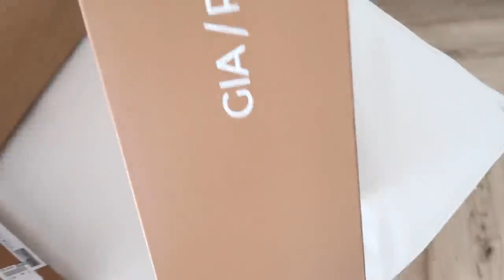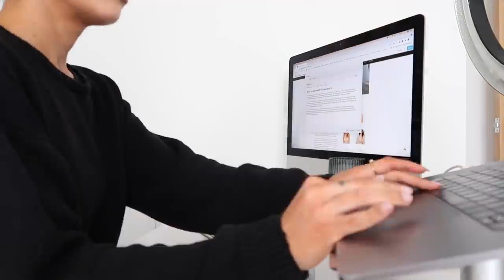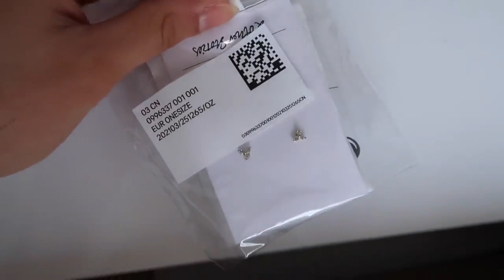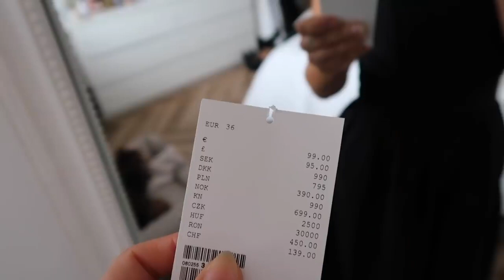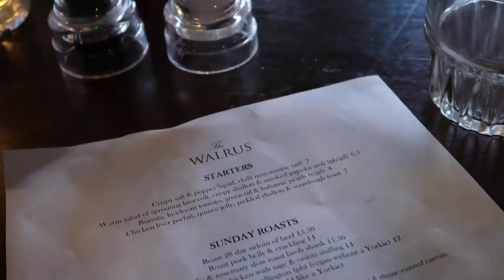BUYING MY DREAM CAR + NEW IN & OTHER STORIES AND BEAUTY HAUL | VLOG | Suzie Bonaldi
✧ BUYING MY DREAM CAR ✧ + NEW IN & OTHER STORIES AND BEAUTY HAUL (oh and an update on how I make my coffee!)

*gifted flowers

✧ WHAT I WORE:
Top (S)

(similar) Cigarette Trousers

Fendi Hoops
(put stock notifications on)

(similar) Glasses

(rose gold currently unavailable)

(similar) Racer Vest

**Midi Dress

Saint Laurent nano Sac de Jour

**Seamless Bra (s)

**Seamless Leggings (s)

**Sandals (4)

**Tube Top Dress (36)

Trainers (diff colour available)

(similar) Knit Sweater

Chanel Sliders
(similar):

✧ ITEMS SHOWN:
Liquid Lipstick (100)

Spectrum Brushes

Foundation (BD30)

Concealer (270)

**Brow Pencil (warm brunette)

**Brow Gel Duo

**Foundation Balm (FB06)

Vieve Skin Dew

Lip Pencil (stone)

**Blush (that peach tho)

Armchairs (put stock notifications on)

Water-fresh Tint

Face SPF

Fibre Gel (spiked)

**Baume de Rose Lip Care

**Bronzer (Terra)

**Highlighting Duo

**Cream & Powder Eye Colour

**Luminious Silk Powder

**Lip Creams
Shades: hint, indulge and pure

(similar) Resistance Bands

Soleil Brûlant